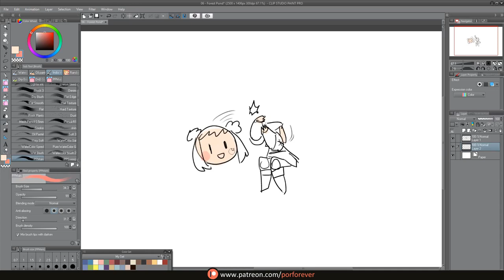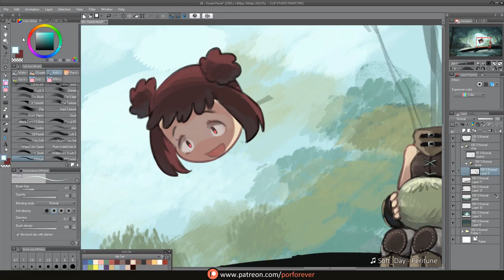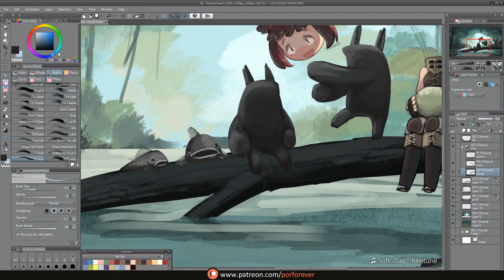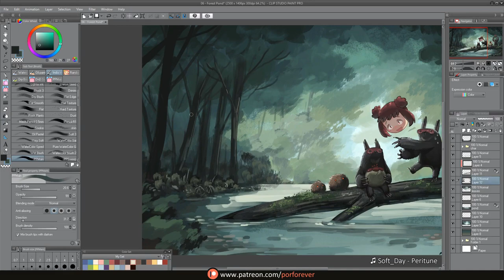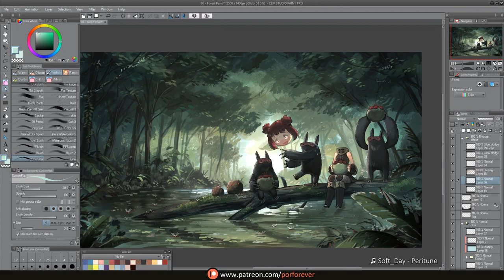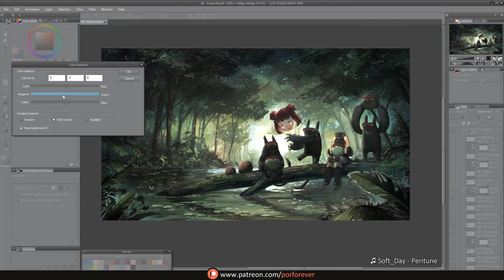Painting Process - Forest Pond